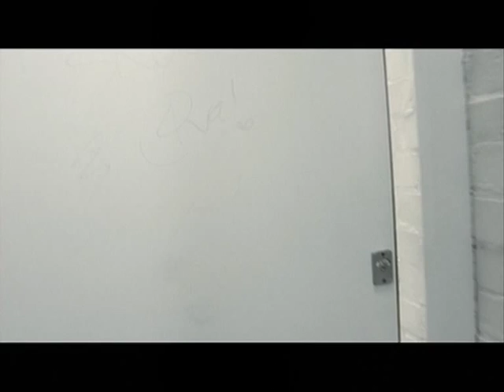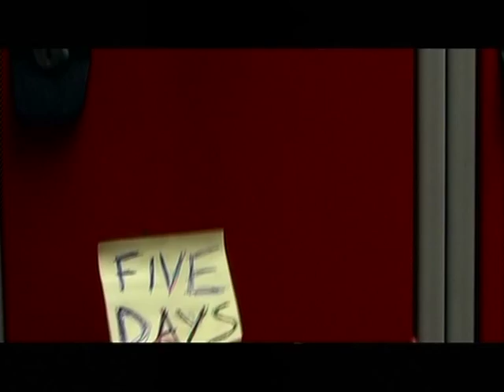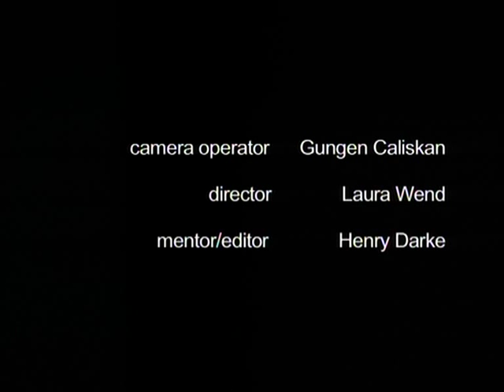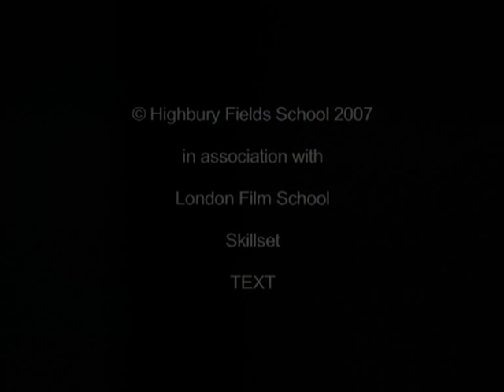5 Days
Films we did at school, I dont think anyone will really watch them, I'm just worrying about loosing the DVD again